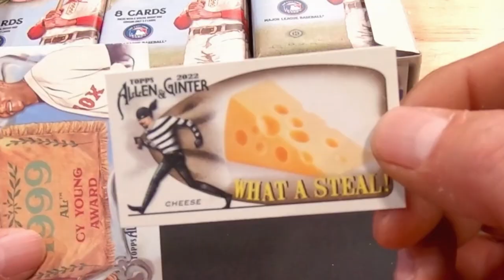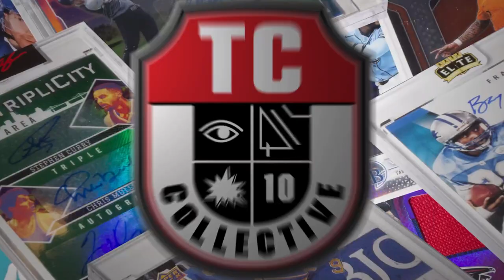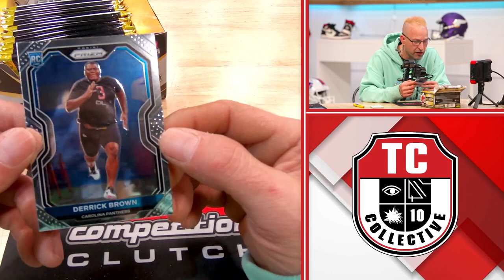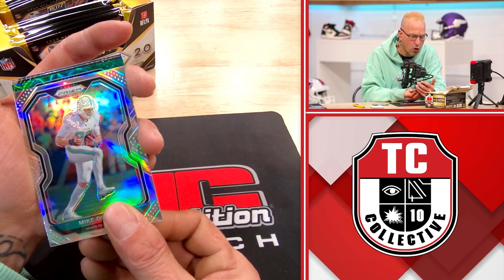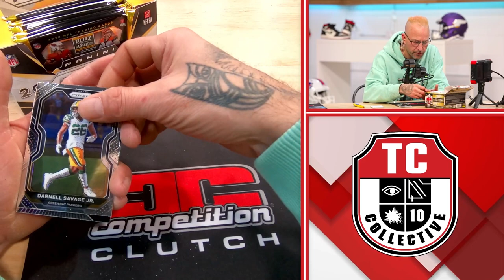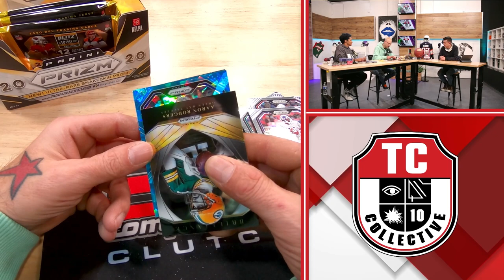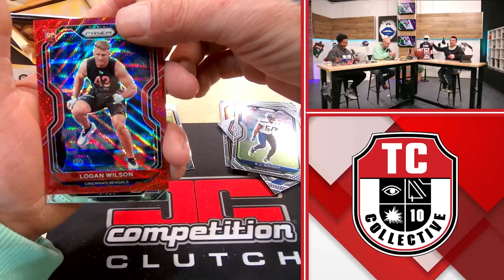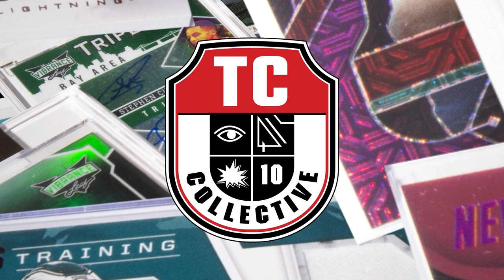2020 Panini Prizm Football Hobby Box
00:00 INTRO
02:14 Break 2020 Panini Prizm Football Hobby Box
04:10 Austin Hooper Orange 65/249
05:43 Joe Burrow Base Rookie
07:04 Sean Lee Orange 225/249
08:28 George Kittle Purple Power 06/49
10:01 Jaylon Smith Green Scope 73/75
11:07 Joe Burrow Rookie Emergent
11:23 Tyrann Mathieu Purple 19/125
12:58 Justin Simmons Blue Wave 154/199
14:27 Kenny Stills Hyper 90/175
16:05 Mark Ingram II Blue Ice 70/99
18:49 Logan Wilson Rookie Red Wave 001/149
20:36 Michael Pittman Jr. Rookie Patch Autographs 16/99
21:31 RECAP